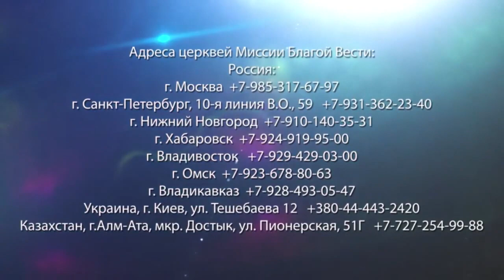БОГ СОВЕРШАЕТ НЕВОЗМОЖНОЕ. «Да будет свет» (290)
Очень многие хотят верить в Бога в рамках своего представления. Это очень большая ошибка. Главное, не что возможно нам, а что возможно Богу. А Бог творит чудеса. Пастор Ок Су Пак делится удивительными свидетельствами того,  как Господь помогал ему во время служений. Неожиданно пастора приглашали на телеканалы, совершались чудеса по молитвам. Подробности в программе. Присоединяйтесь к просмотру!